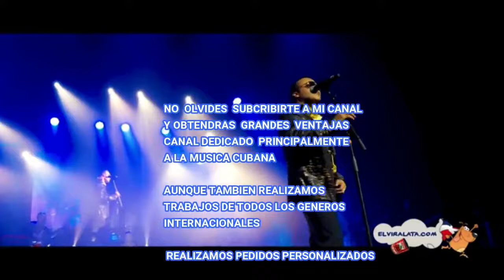LA MEJOR DE TODAS KARAOKE BACHATA Z F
CONTACTO DIRECTO CON EL GRUPO DE WHATSAPP  ACM RECORDS ESPAÑA
en el siguiente enlace :

FORMA DE ADQUISICION
UTILIZANDO PAYPAL TODAS LAS PISTAS SALEN A PEZCADO GRANDE (charada cubana)
AL HACER EFECTIVO EL PAGO EN  UNOS MINUTOS TENDRAS EL TEMA EN TU CORREO
IMPORTANTE  PONER (EL TITULO DE LA PISTA Y EL MAIL ) EN PAYPAL

PAYPAL COBRA 2.50E DE COMISION ,POR LO QUE AL PRECIO FINAL HAY QUE SUMARLE DICHA COMISION

realizado en los estudios de ACM RECORDS ESPAÑA

TAMBIEN DISPONIBLES CON LETRAS

SE HACEN  PISTAS POR ENCARGO (CUALQUIER GENERO )

TE LO VAS A PERDER ??¡¡ 2019